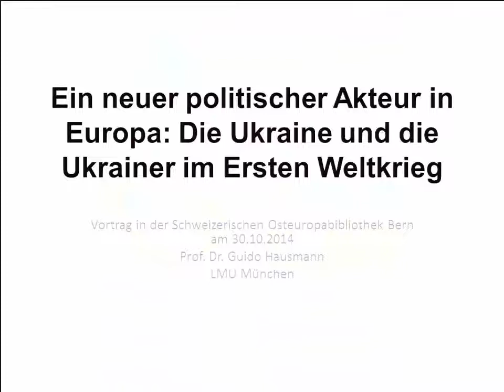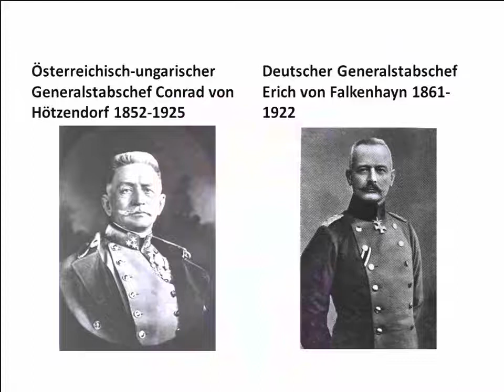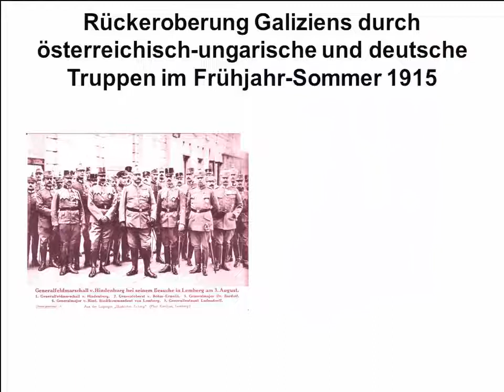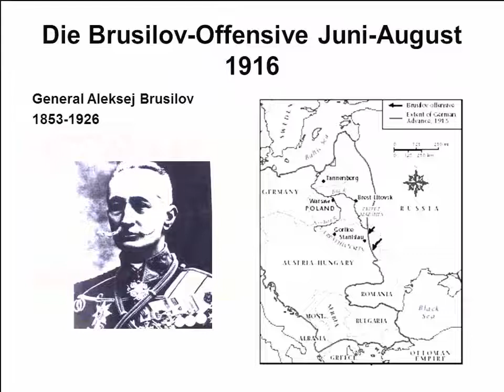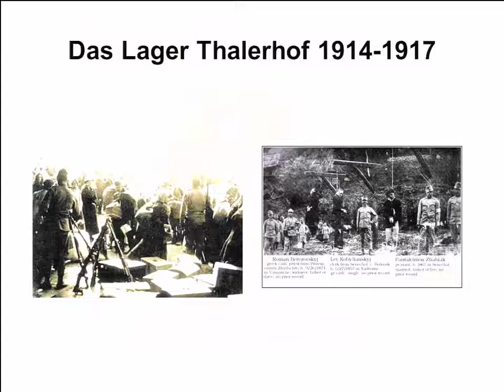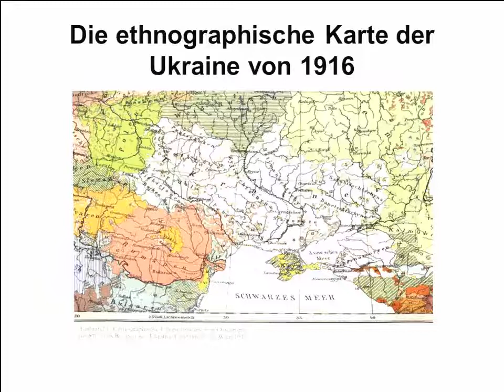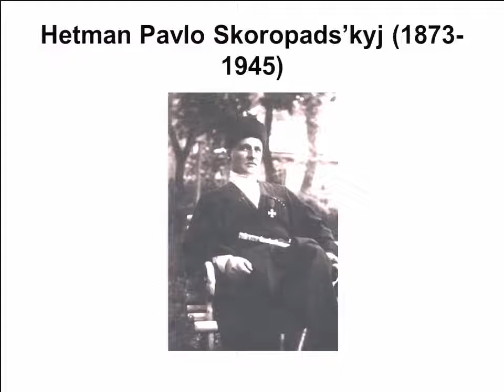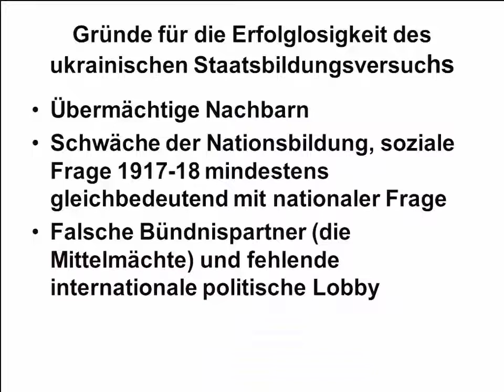Hausmann – Ein neuer politischer Akteur in Europa – Osteuropa-Reihe 2014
Prof. Dr. Guido Hausmann (LMU München): «Ein neuer politischer Akteur in Europa: Die Ukraine und die Ukrainer im Ersten Weltkrieg» (aufgenommen am 30. Oktober 2014, Bern).

Was verstand man eigentlich unter dem Begriff «Ukraine» im Jahr 1914? Guido Hausmanns Vortrag setzt mit dieser Frage in der Zeit vor dem Ersten Weltkrieg an und zeichnet infolge die Geschichte der Ukraine während des Krieges anhand der Kriegsschauplätze auf dem Gebiet der heutigen Ukraine nach. Dabei wird die Entstehung einer nationalen Idee in der Ukraine wie auch das schlussendliche Scheitern eines unabhängigen ukrainischen Nationalstaates nach dem Ersten Weltkrieg diskutiert.

Im Rahmen der Vorlesungsreihe «Der Erste Weltkrieg in Ostmittel- und Südosteuropa» der Schweizerischen Osteuropabibliothek SOB – UB Bern